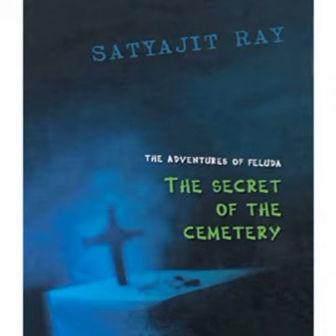Book summary || Feluda in Hindi || The secret of the Cemetry || Satyajit Ray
this video has no negative impact on the original work this video is also for teaching purpose copyright disclaimer under section 107 of the copyright act 1976 allowance is made for "fair use"for purposes such as criticism, commenting, news  reporting  teaching, scholarship and Research. fair use is a use permitted by copyright statute that might otherwise be infringing. non-profit educational or personal use tips the balance in favour of fair use .

this video has no negative impact on the original work this video is also for teaching purpose
@audiobook hindi by neelima
@the explanation loop
@liofe gyan
@study lovers kapil gangwani
@the story teller
@fun tech
@bitsized audio classics
@magnet brains
@almost new thing
@language and literature by atiya
@sherlock holmes stories magpie audio